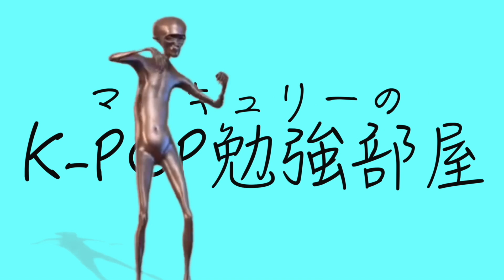【6年経っても】何故TWICEは誰もソロデビューをしないのか【個人的見解】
参考リンク

8층 DIATV 크리에이터 1) 글로벌 사업팀 (일본)
(우) 04560

〒04560
330 Dongho-ro, Jung-gu, Seoul, Republic of Korea (04560)